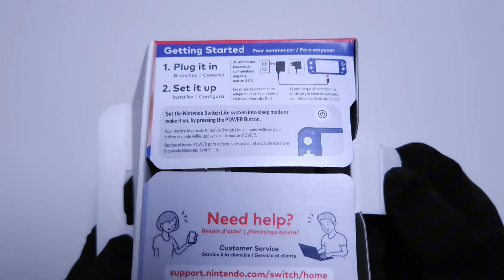"Nintendo Switch Lite Unboxing - Diving into the Blue Edition! 🎮"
Welcome to the unboxing of Nintendo Switch 32GB Lite in bold blue!! Come along as I reveal the design and components of this gaming wonder. In the course of this video, you will not only watch how to open the package but also get cool moments from Super Smash Bros and One Piece gameplay. It is time to immerse into the world of gaming!

Time stamps
0:00 Intro
0:36 Unboxing
0:52 Instructions
0:58 wall charger type c
1:06 Nintendo switch Lite blue
1:39 Comparison
2:04 $195
2:16 Setup
2:50 Super smash Bros gameplay
6:49 One Piece gameplay
15:23 Outro

This was recorded by Samsung Galaxy Z Fold 5